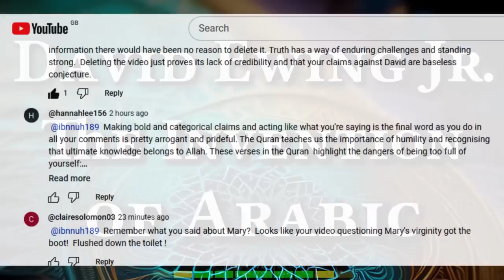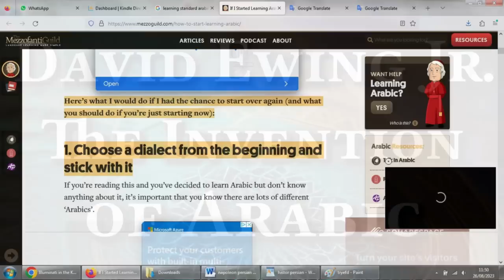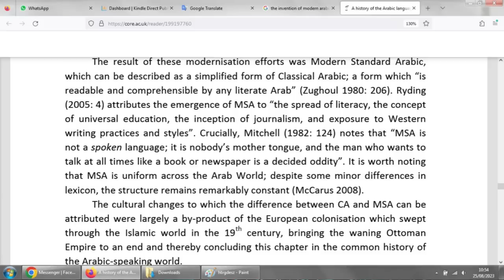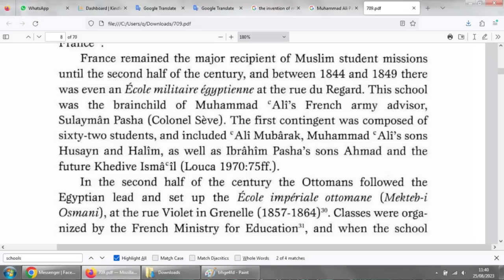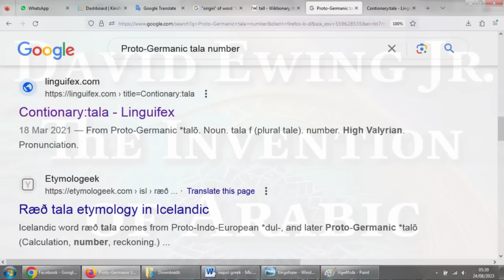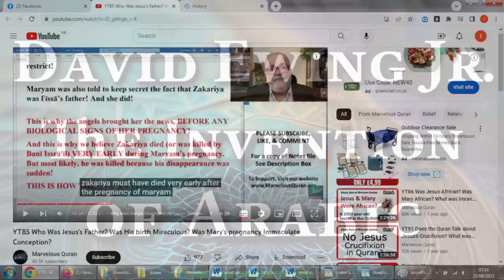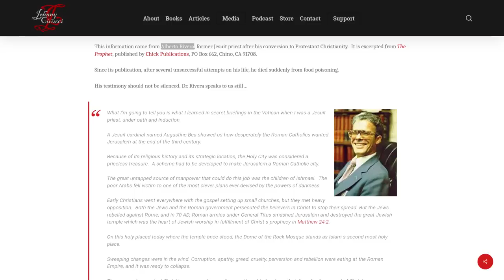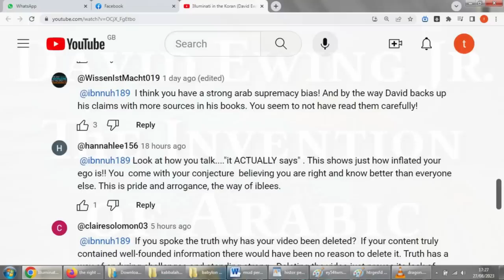The Invention of Arabic (David Ewing Jr.)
00:10 Recent Comments regarding Arabic
16:50 Variants of Arabic
34:00 The reinvention of Arabic
01:07:45 Examining root words
01:26:40 The Virgin Mary
02:01:15 Closing Comments

Newman, Daniel - Myths and Realities in Muslim Alterist Discourse: Arab Travellers in Europe in the Age of the Nahda - Link to Article